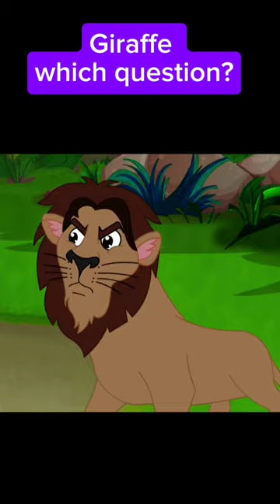A Lion King Kills The Animals | Urdu kahanyan | Hindi Stories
In this video, we bring you a collection of exciting cartoon stories in Hindi and Urdu, perfect for kids and kids at heart. Our Urdu Kahanyan will transport you to a world of wonder and magic, where animals talk, and heroes conquer.

Sit back, relax, and enjoy our animated tales, carefully crafted to entertain and educate. Our stories promote values like friendship, courage, and kindness, making them perfect for family bonding
 time.

In this video, you'll find:

- Engaging cartoon stories in Hindi and Urdu
- Colorful animations that bring our stories to life
- Lovable characters that will capture your heart
- Valuable lessons that will inspire and motivate

Feel free to modify it as per your requirements!